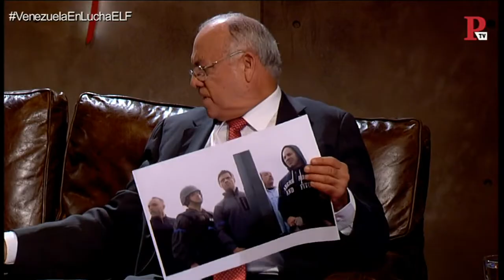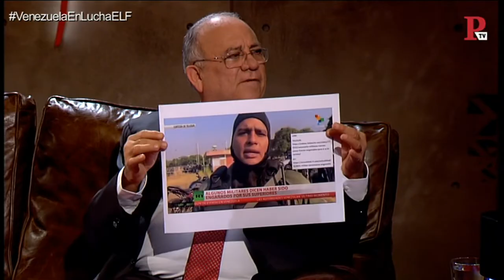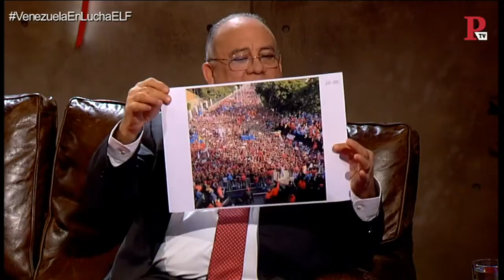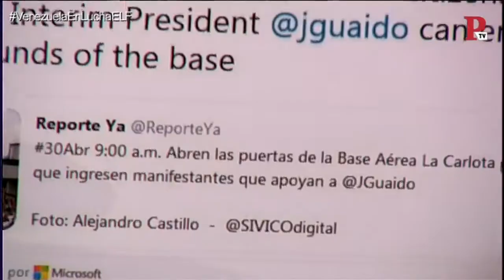EnLaFrontera213 - Entrevista a Mario Isea, embajador de Venezuela en España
Juan Carlos Monedero entrevista 'En la Frontera' a Mario Isea, embajador de Venezuela en España, para conocer más detalles sobre la situación actual que vive el país latinoamericano.